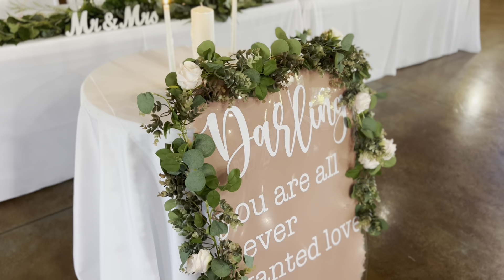Shelby & Jacob Franklin